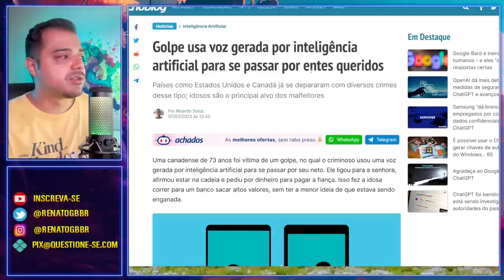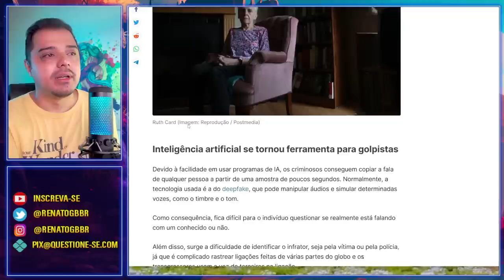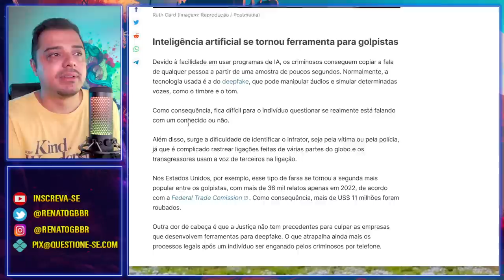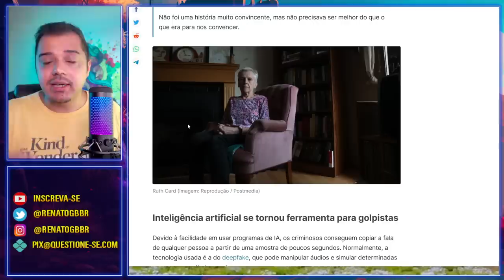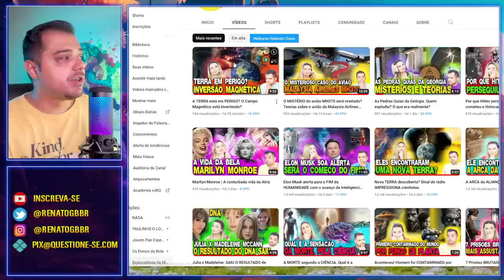Atenção! Novo GOLPE que você poderá cair fácil!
Um novo golpe está usando a Inteligência Artificial para se passar por parentes e exigir dinheiro pelo resgate. É muito importante ficar atento e repassar a informação.